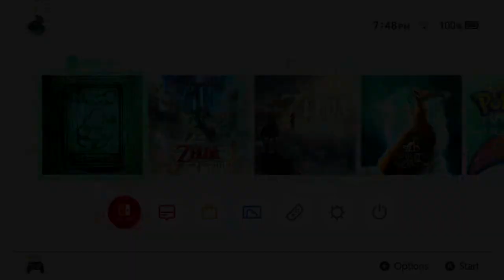[Turner] Moon: Remix RPG Adventure (Part 1)